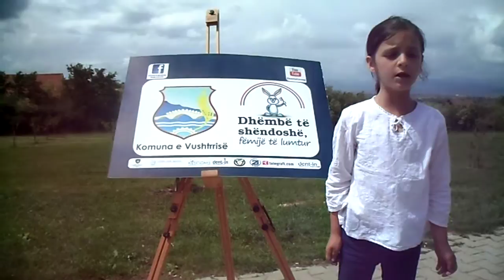364. Yllka Syla, Voto poezinë për Dhëmbët, SH.F. "Mihaliq", Vushtrri